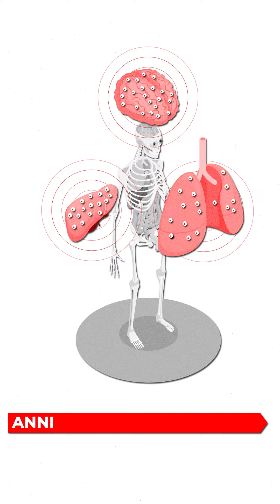Che cos’è la tenia della volpe? - La minuteria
Cerchi un modo per mandare all'aria il tuo prossimo appuntamento? Puoi parlare della teniadellavolpe! Ti spieghiamo di cosa si tratta in questo video: siamo qui anche per questo. Ti aspettiamo la prossima settimana per un nuovo episodio della Minuteria.

Se ti interessa sapere cosa facciamo all’USAV, trovi maggiori informazioni sul nostro sito Internet